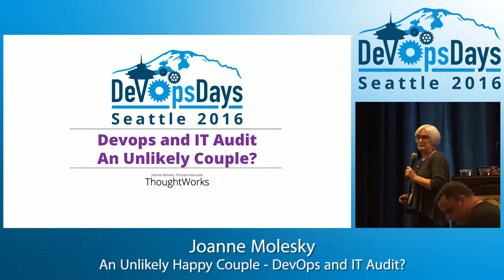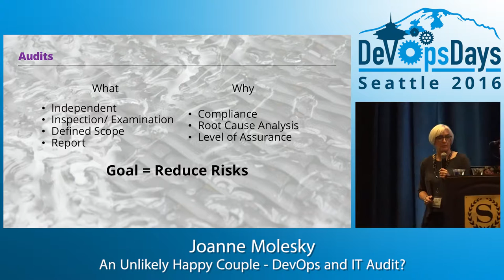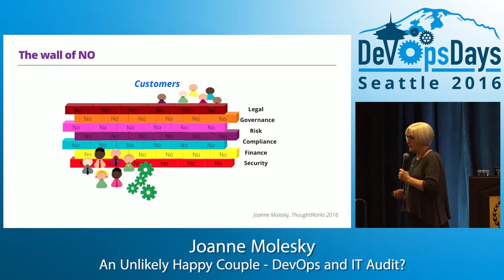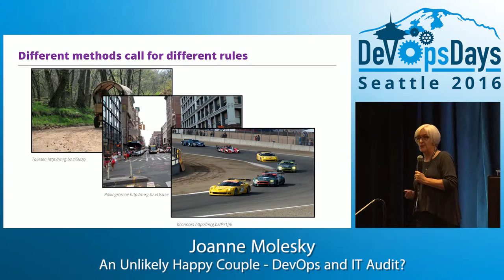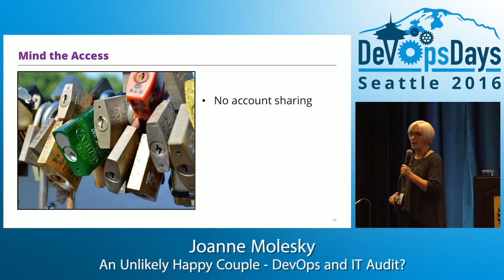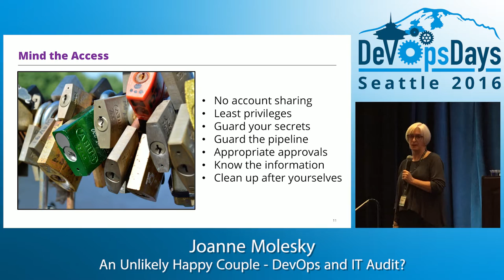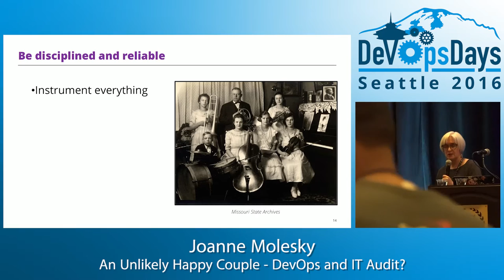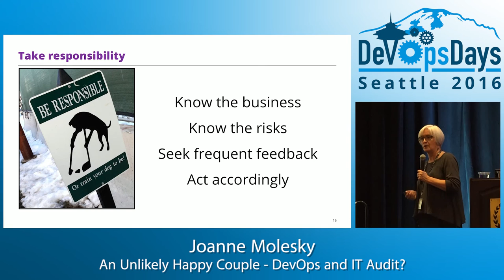DevOpsDays Seattle 2016 - An Unlikely Happy Couple - DevOps and IT Audit? by Joanne Molesky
An Unlikely Happy Couple - DevOps and IT Audit? by Joanne Molesky

Some of us may be surprised to hear that DevOps and Continuous Delivery are not necessarily an IT auditor's nightmare. In fact, reducing organizational risk a the primary goal that is shared between GRC and delivery teams using DevOps and Continuous Delivery. In this session, Joanne will walk you through the things you should be doing and thinking about as a delivery team to demonstrate to GRC and audit teams that this is a better way to work to reduce overall organizational risk.